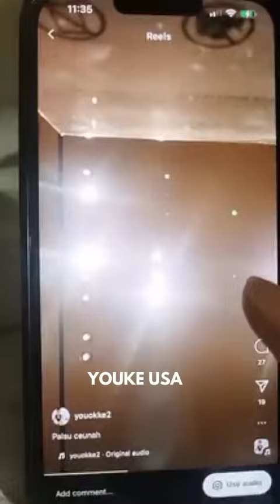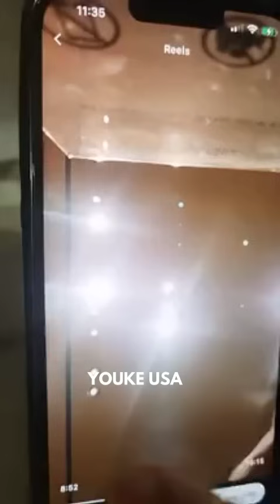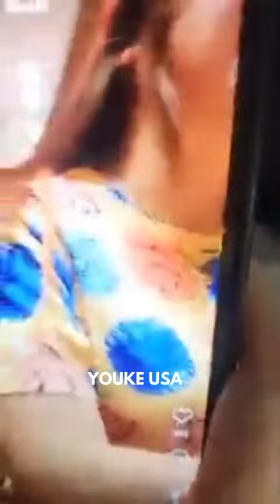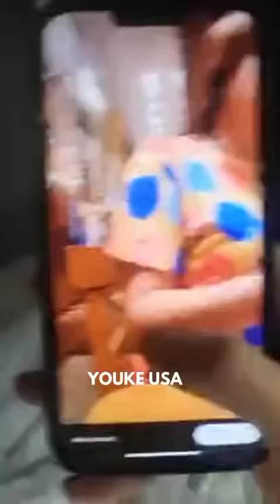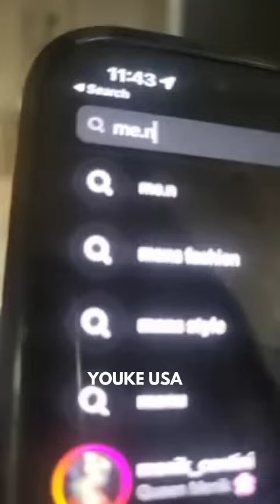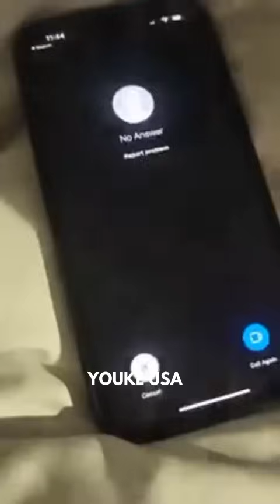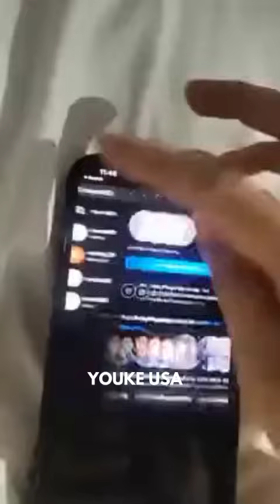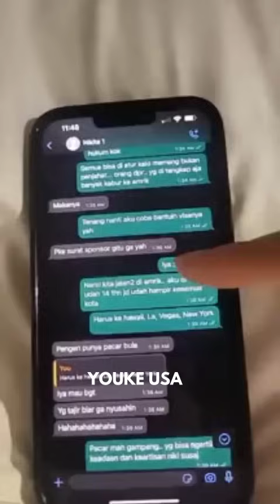YOUKE USA KESEL ADA YANG KOMEN DENGAN AKUN PALSU DI AJAK LIVE BARENG MALAH GAK BERANI